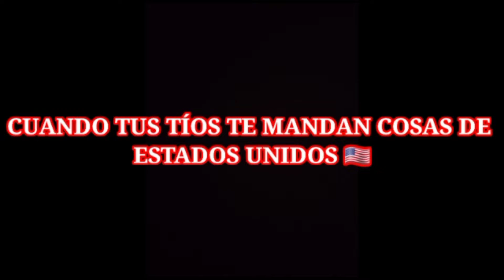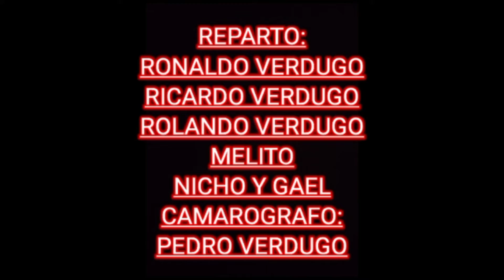COSAS QUE SOLO PASAN EN MÉXICO 🇲🇽😂